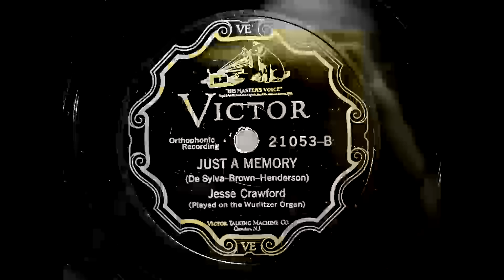1927 JESSE CRAWFORD - Just A Memory VICTOR 10" 21053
Artist: Jesse Crawford
Label:   Victor
Country: USA
Catalogue: 21053
Date: 23 Dec 1927
Format: 10"

Played On The Wurlitzer Organ

A: Jesse Crawford - After I've Called You Sweetheart (How Can I Call You Friend) (Bernie Grossman, Little Jack Little)
B: Jesse Crawford - Just A Memory (De Sylva, Brown, Henderson)